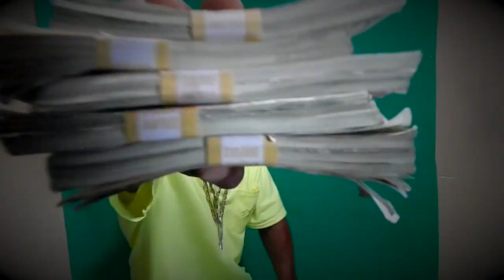Big Jinx Young Yosi - I Do This